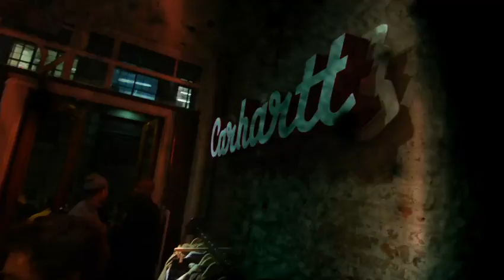Carhartt | NYC Store Opening In SoHo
The original workwear brand makes its way from overseas, back to its home in New York City.